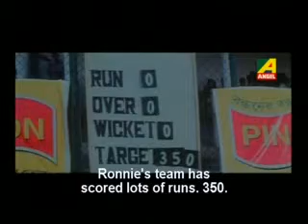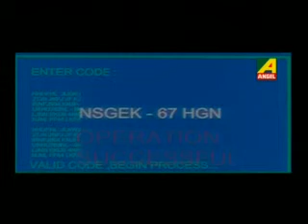Friend | ফ্রেন্ড | Kid's Bengali Movie | Tapas Paul, Satabdi Roy | Part - 4/13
Watch Friend (ফ্রেন্ড), a Children's Movie which was released in the year 2009. The Bengali film is directed by Satabdi Roy.

Movie : Friend
Language : Bengali
Genre : Drama, Fantasy, Mystery
Director : Satabdi Roy
Story : Satabdi Roy
Music Director : Mrinal Sen
Release : 2009
Starcast : Tapas Paul, Satabdi Roy, Soumitra Chatterjee, Sabyasachi Chakraborty, Rajatava Dutta, Supriya Choudhury, Biswanath Bose, Khokan Das, Ivy Banerjee, Mriganka Banerjee, Nanai Banerjee, Tapas Chatterjee, Ayan Dasgupta, Jayashree Dutta, Somenath Dutta, Ridhima Ghosh

Synopsis:
The story is Scientist Avirrup Mukherjee after his long experiment finally came in touch with an extra terrestrial life. His son Bobo also encouraged him to do so, but not everyone was not like him. His boss Brajamohan and other colleagues made his life miserable and ultimately Avirup decided to send that creature back to its own space.

► Watch Now!! All Bengali movie Scenes for Kids

► Watch Now!! Cartoon Stories of Collection for Children